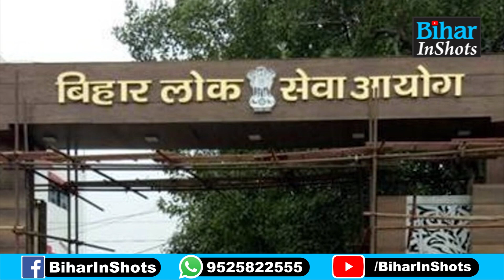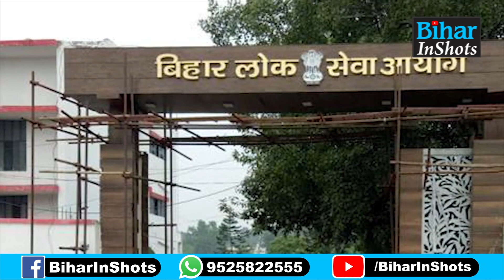BPSC आज जारी कर सकता है शिक्षक भर्ती विज्ञापन! अगस्त में परीक्षा, इतने लाख शिक्षकों की होगी बहाली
BPSC आज जारी कर सकता है शिक्षक भर्ती विज्ञापन! अगस्त में परीक्षा, इतने लाख शिक्षकों की होगी बहाली, देखिए वीडियो...